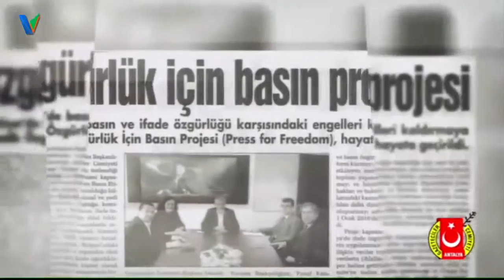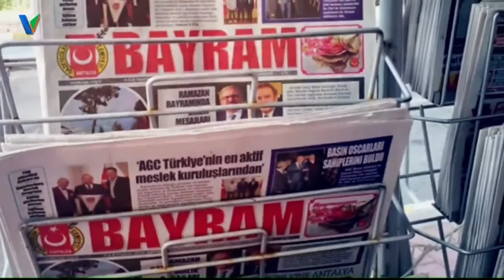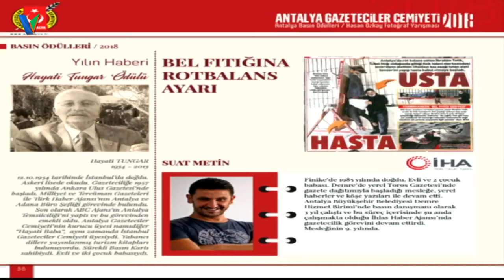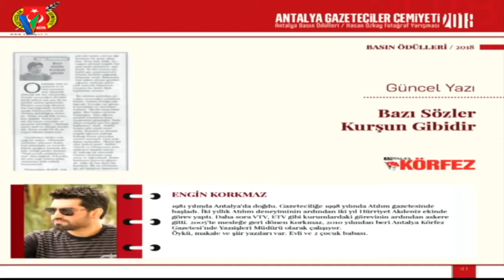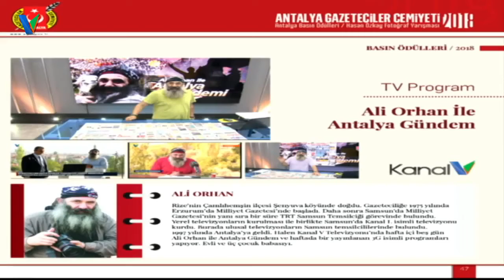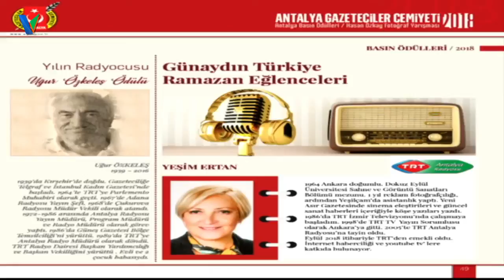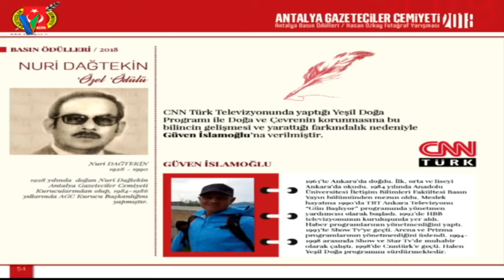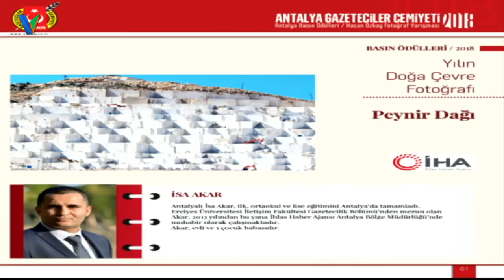ANTALYA GAZETECİLER CEMİYETİ YILIN GAZETİCİLERİ ÖDÜL TÖRENİ